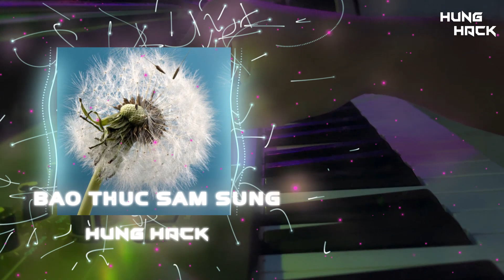Morning Flower Remix - samsung ( Hưng Hack ) | Nhạc Chuông Báo Thức samsung Remix Cực Hay Tik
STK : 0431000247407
NGUYEN AN HƯNG
VIETCOMBANK

🔹️ Nếu có bất cứ thắc mắc, khiếu nại nào về bản quyền hình ảnh cũng như âm nhạc có trong video mong chủ sở hữu liên hệ trực tiếp với tôi qua địa chỉ G-mail: . Xin cảm ơn!
🔹️ Bản quyền thuộc về HƯNG HACK

🔹️ Copyright by HƯNG HACK  ☞ Do not Reup
🔹️ HƯNG HACK Youtube Partner